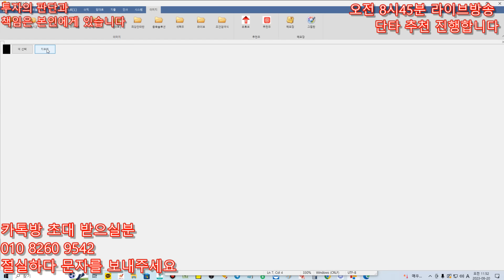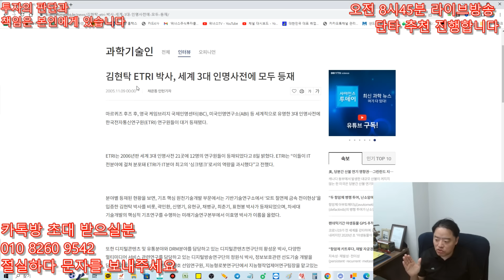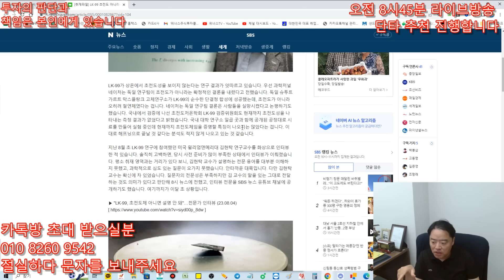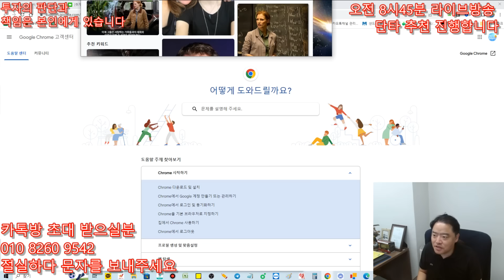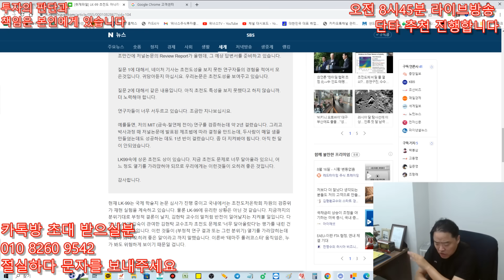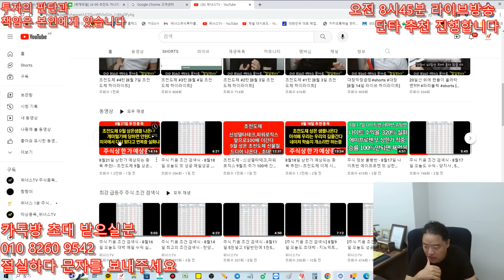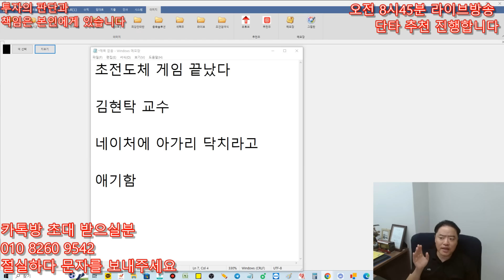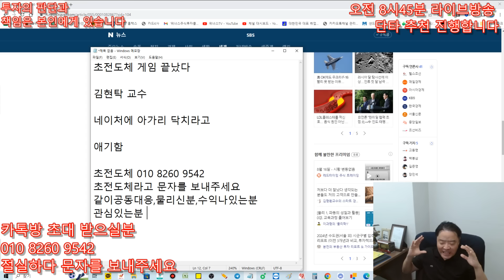초전도체 - 김현탁 교수 팩폭 , 네이처 무시 하라고 했다 , 상온초전도체 맞다 , 초대박 , 신성델타테크,파워로직스 100배 상승 초초초초대박